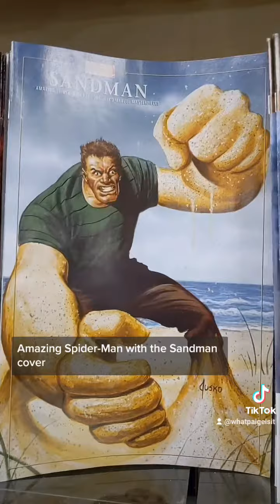Picking up House of Slaughter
Stopped by Midtown Comics for a signing with James Tynion IV!